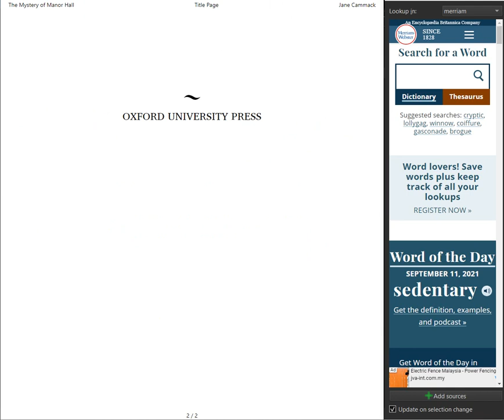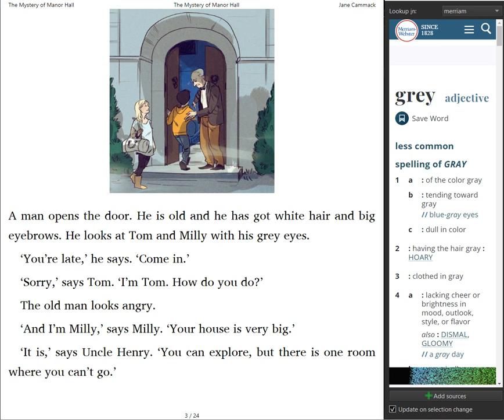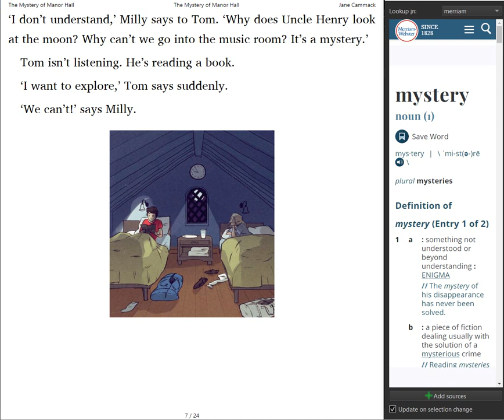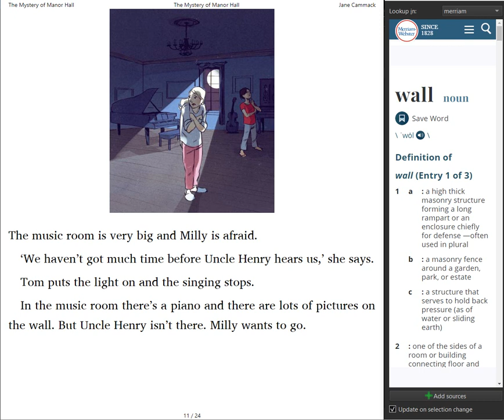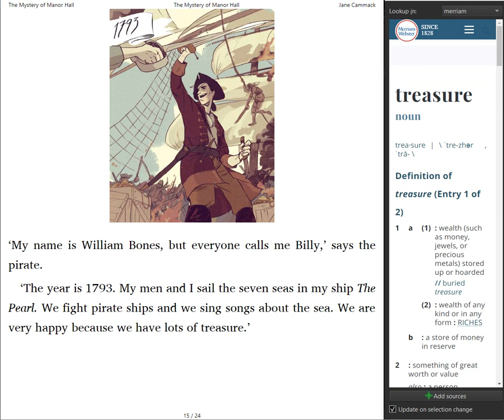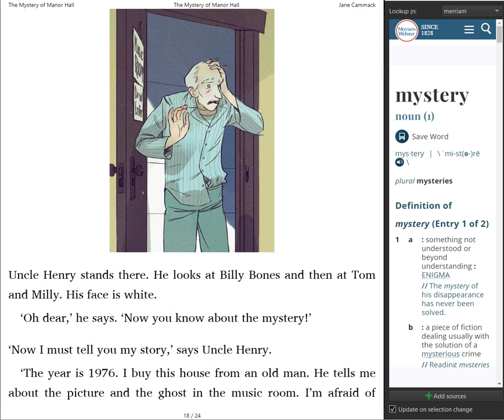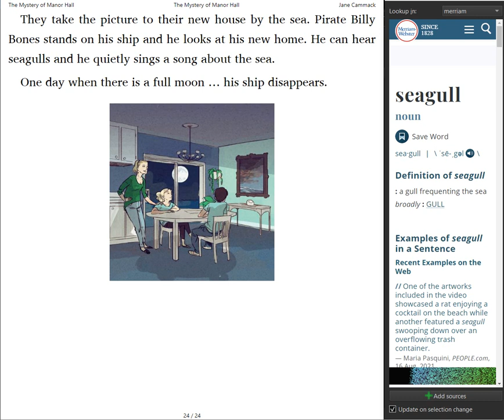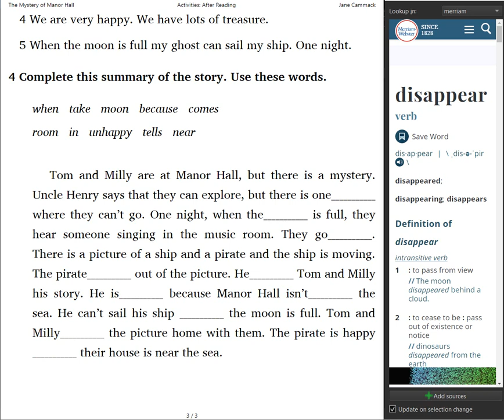The Mystery of Manor Hall - Jane Cammack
A Starter level Oxford Bookworms Library graded reader. Written for Learners of English by Jane Cammack. Manor Hall is an old dark house with a mystery. Nobody can go into the music room. But one night Tom and Milly hear something. The noise is coming from the music room. Tom and Milly open the door. Someone in the music room is singing. Tom and Milly are afraid, but they can't move. Can Tom and Milly discover the mystery of Manor Hall?